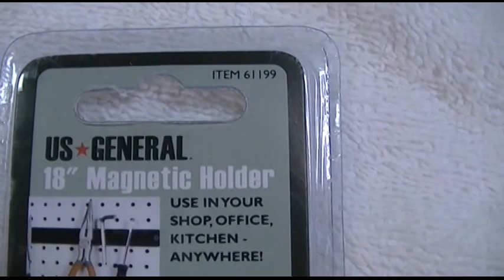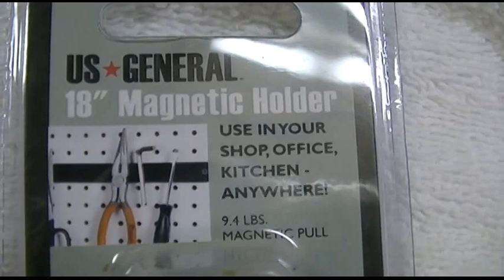Harbor Freight - US General 18" Magnetic Tool Holder Review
This is a review of the Harbor Freight US General Magnetic Holder, Item # 61199/65489/60433.

The holder is 18" long, and can mount with screws or nuts and bolts.  It will allow you to organize your tools yet keep them visible, and holds strong.  Works great in the garage for wrenches and screwdrivers, but can also be used in the kitchen to hold knives or utensils.

All around a very handy thing to have, especially for your most-often used tools.